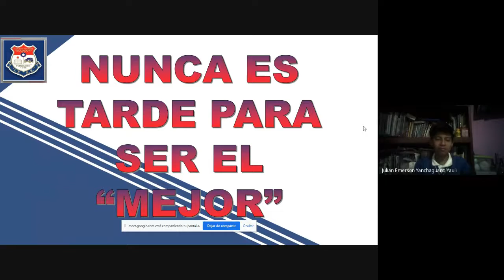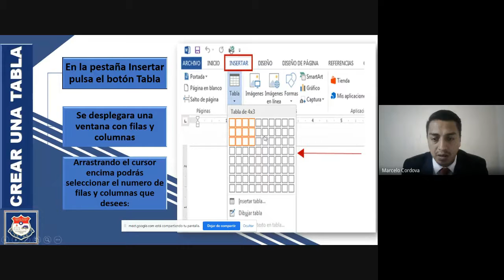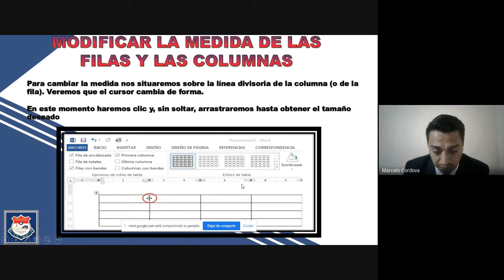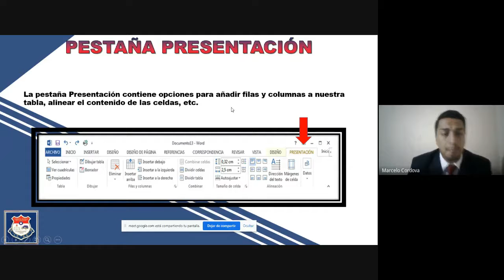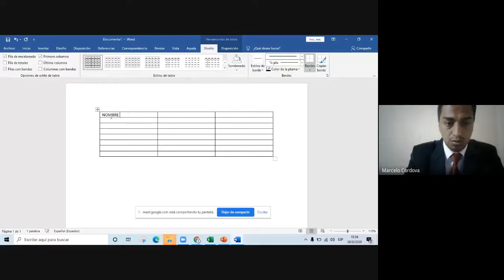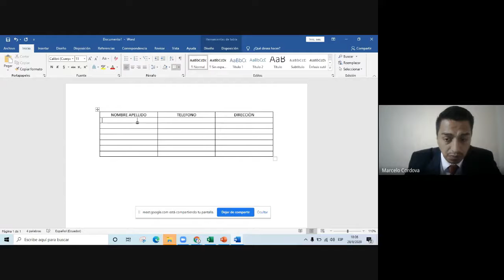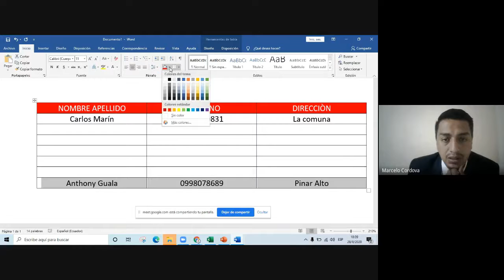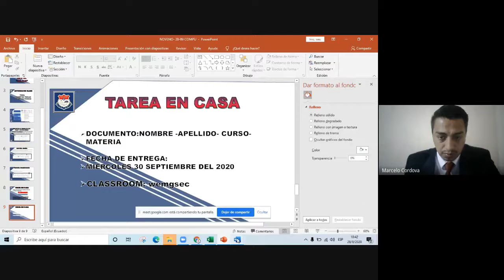COMPUTACIÓN, 9NO A, INSERTAR TABLAS - WORD- S 5, 28/09/20- Tnlgo. Marcelo Córdova - CTE